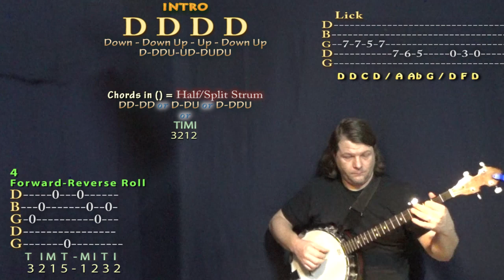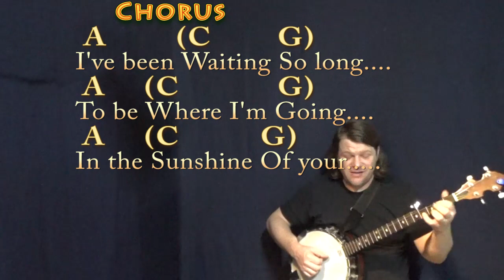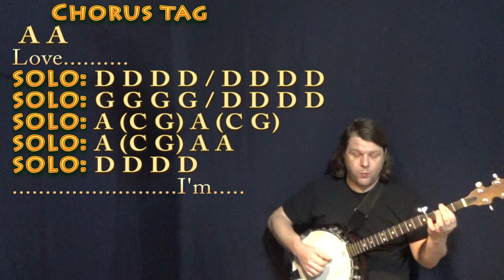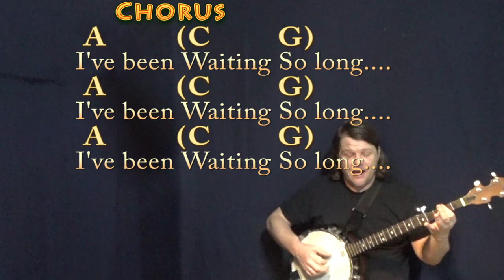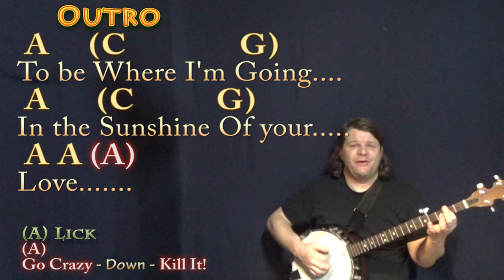Sunshine of Your Love (Cream) Banjo Cover Lesson in D with Chords/Lyrics